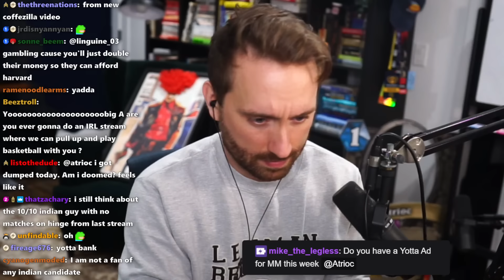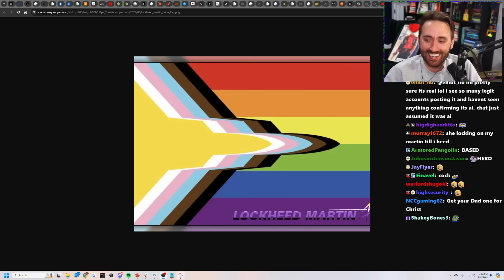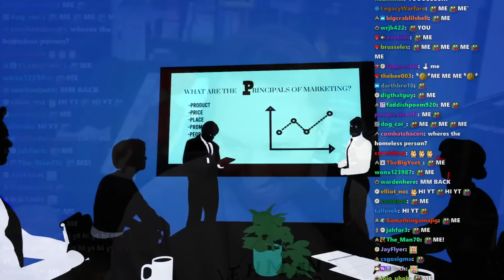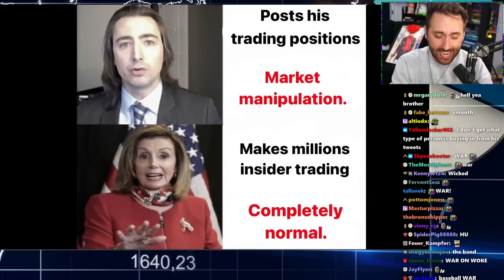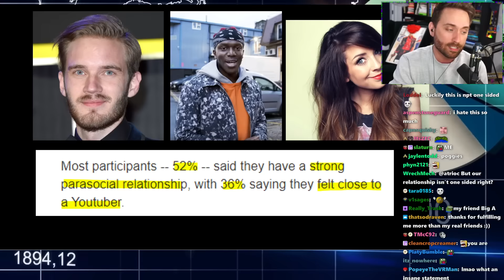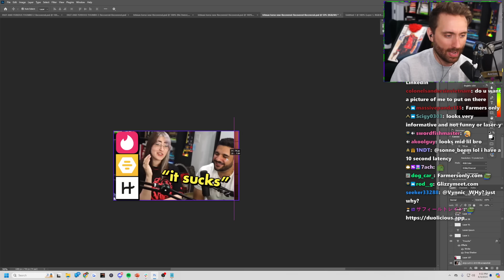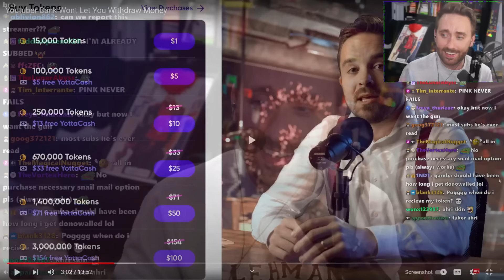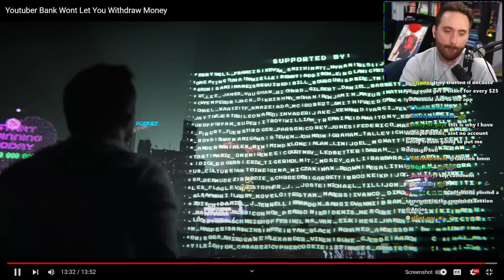Atrioc Explains How Berkshire Hathaway Lost $600,000 Per Share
[Streamed Live on June 3rd, 2024]

In this VOD, Atrioc did a Marketing Monday stream and reacted to this Coffeezilla video about a YouTuber bank

0:00 Talking with chat
49:53 Marketing Monday
2:08:20 Reacting to Coffeezilla